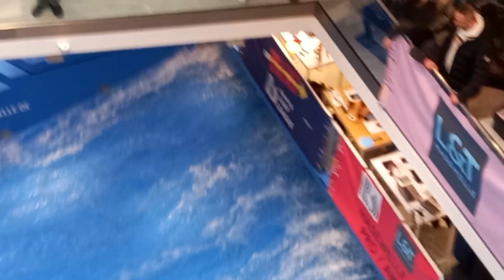Dalga atlama yarışması